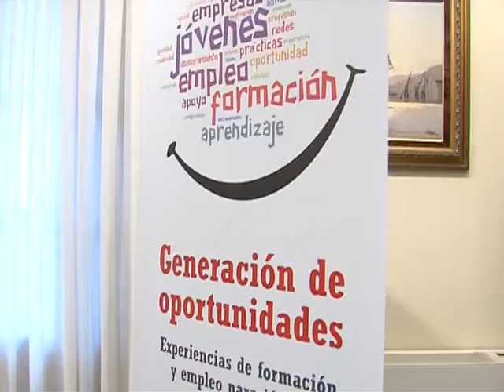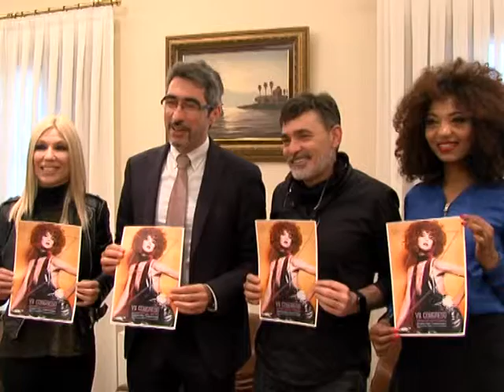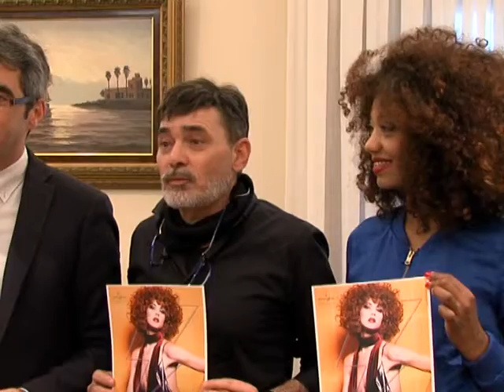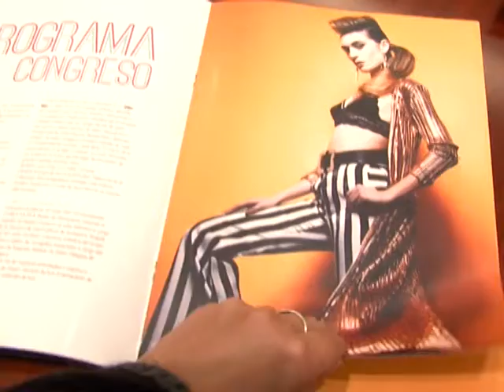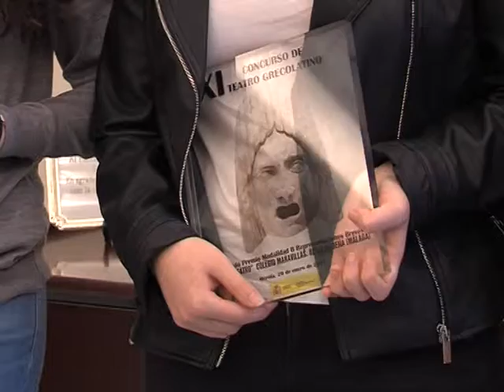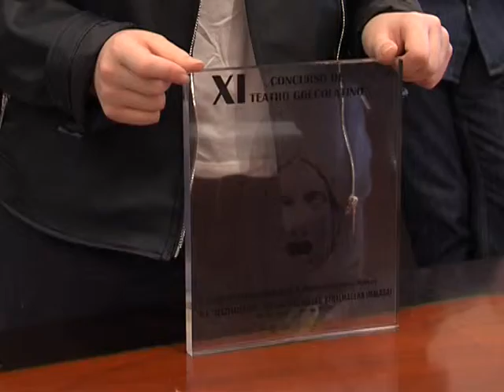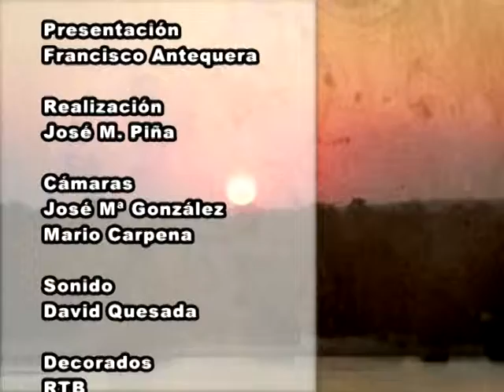Buenas Noches Señor Alcalde - 53 - Benalmádena.